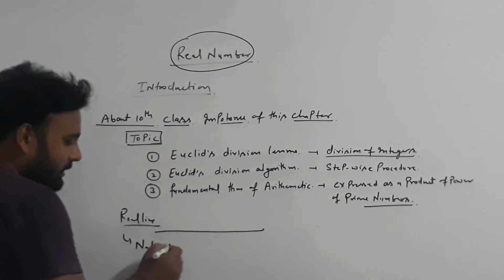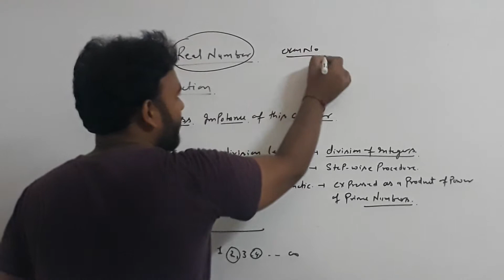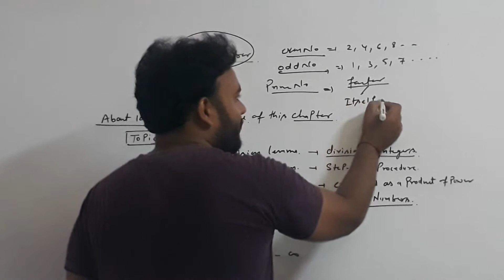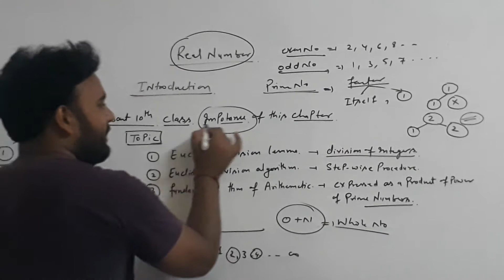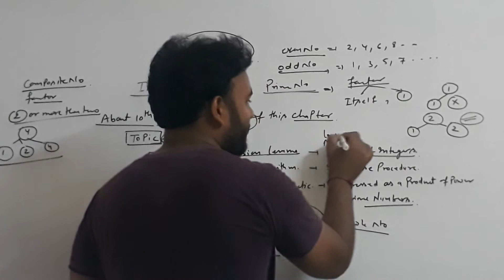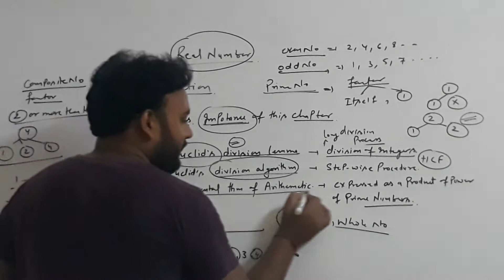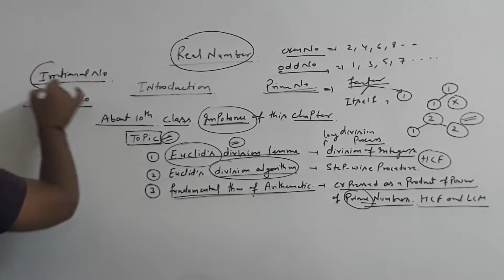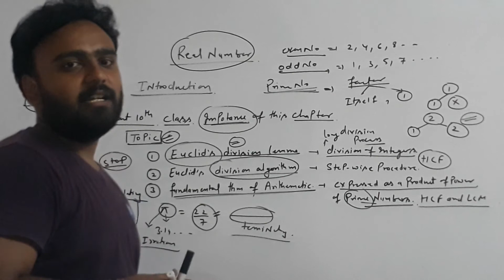REAL NUMBERS INTRODUCTION CLASS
Related to mathematics for 9 to 12 and also competitive  examinations
like that SSC ,Railway , HSSC  etc